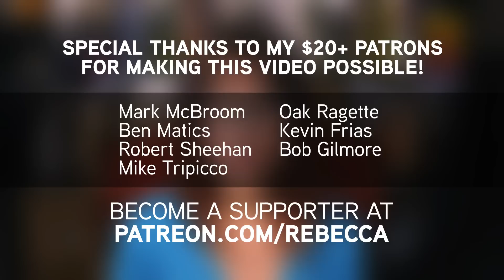Why You Shouldn't Care that Coffee Stops Liver Disease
Does coffee help prevent cirrhosis of the liver? Possibly, but chances are, you shouldn't really care, personally.